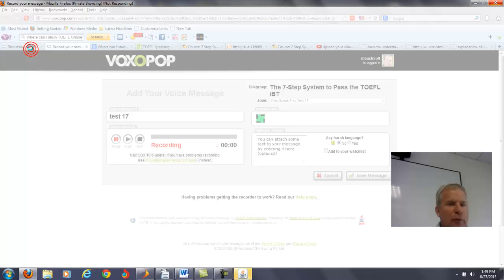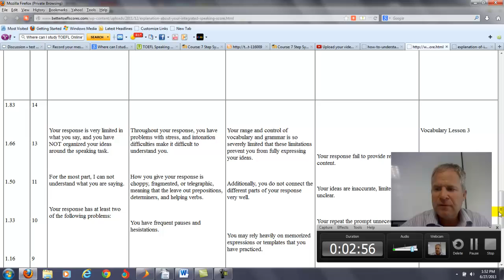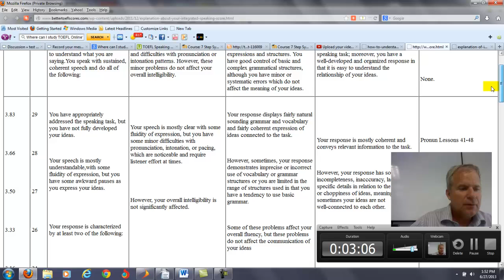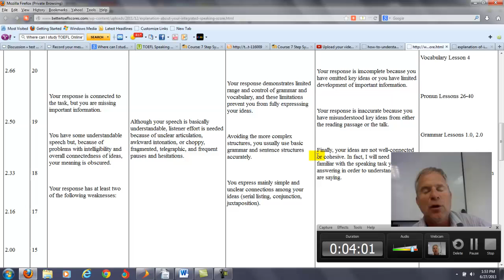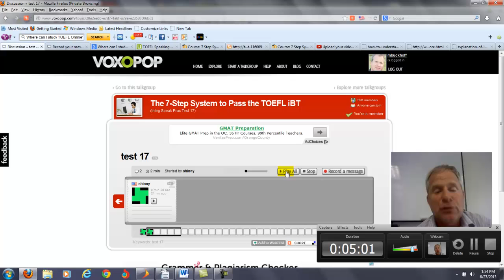Online TOEFL Course Comments to Shiny: "I evaluated your integrated speaking task."